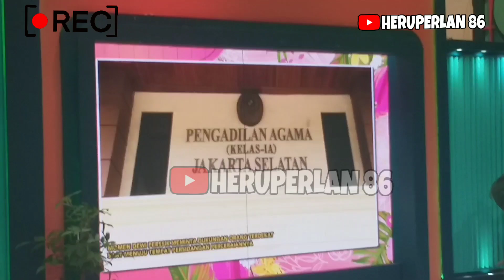Momen Dewi Persik Meminta Dukungan Orang Terdekat - Saat Menuju Tempat Persidangan Perceraiannya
🔴 Channel ini berisikan tentang kegiatan syuting, musik, cover lagu, infotainment, komunitas, informasi.